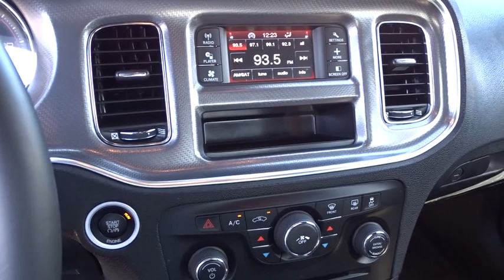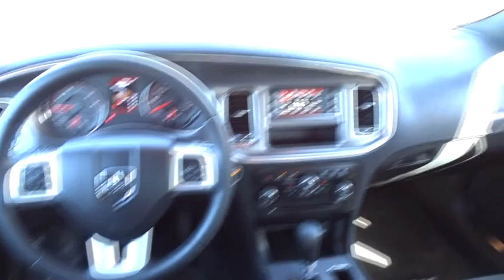2014 Dodge Charger Riverside, Ontario, Palm Springs, Temecula, OC, LA, CA P495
2014 Dodge Charger

3040 Adam St.

MP3 PLAYER. Flex Fuel! Service recall completed!!!Looking for an amazing value on a wonderful 2014 Dodge Charger? Well, this is IT! Nominated for the Car And Driver 2011 Ten Best List. This great Dodge is one of the most sought after used vehicles on the market because it NEVER lets owners down.INFINITI OF RIVERSIDE ... STRIVING TO INSPIRE AT EVERY TURN!